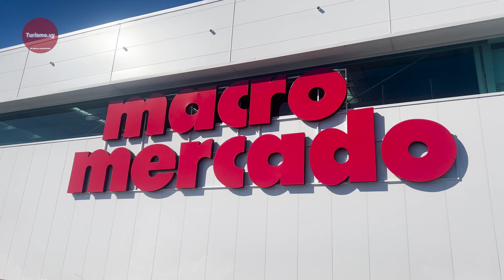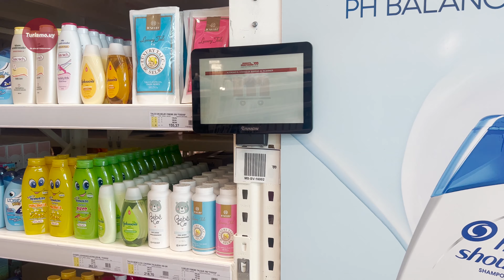MACRO MERCADO, inauguración RUTA 5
Inauguración de Macro Mercado en ruta 5, La Paz.